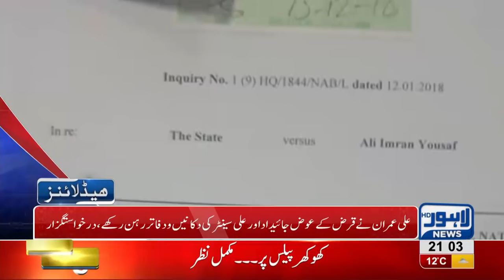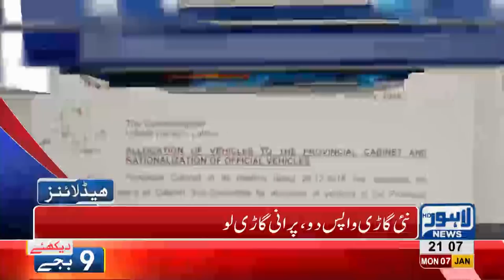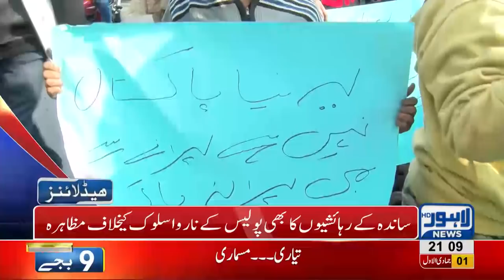09 PM Headlines Lahore News HD – 7th January 2019